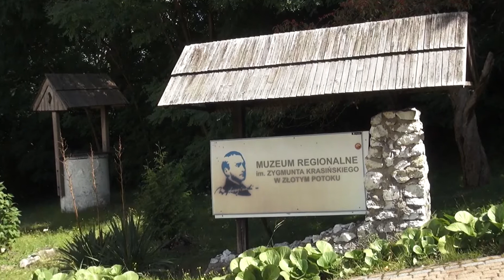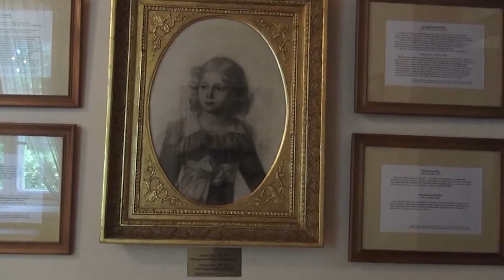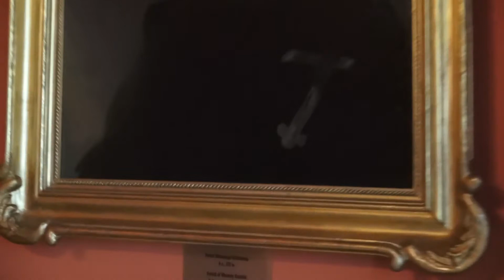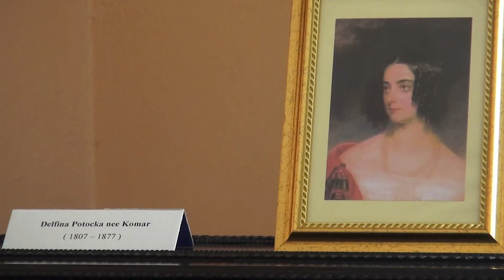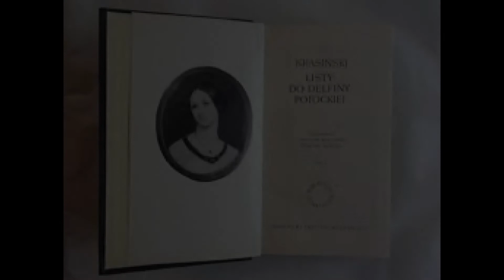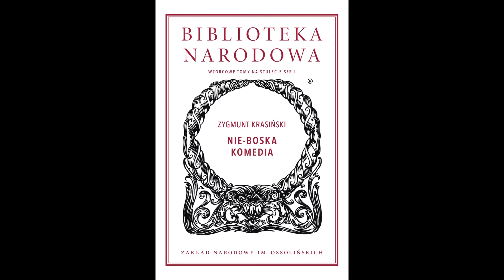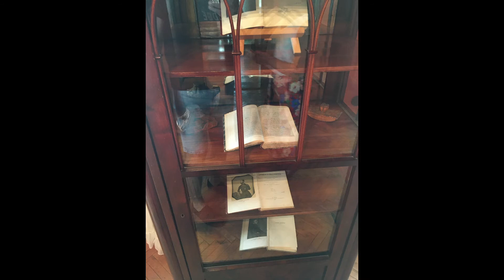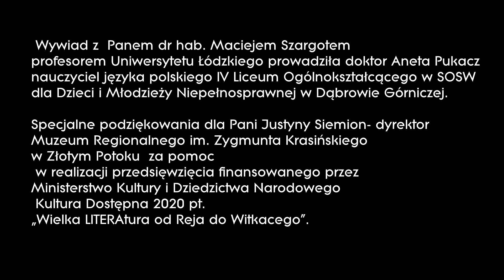Zygmunt Krasiński syn, mąż, kochanek i ojciec...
Wywiad z dr hab. Maciejem Szargotem profesorem Uniwersytetu Łódzkiego prowadziła dr Aneta Pukacz nauczyciel języka polskiego IV Liceum Ogólnokształcącego w SOSW dla Dzieci i Młodzieży Niepełnosprawnej w Dąbrowie Górniczej